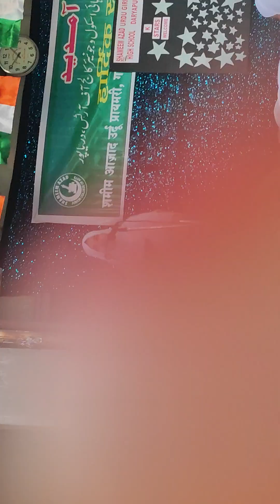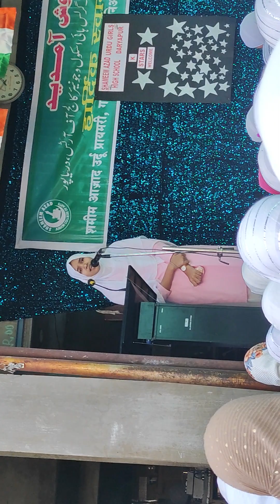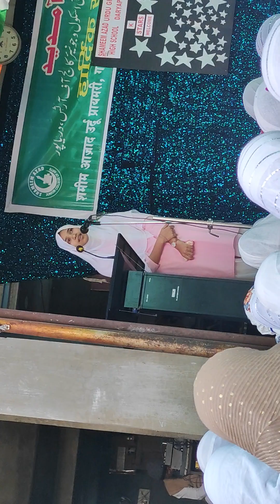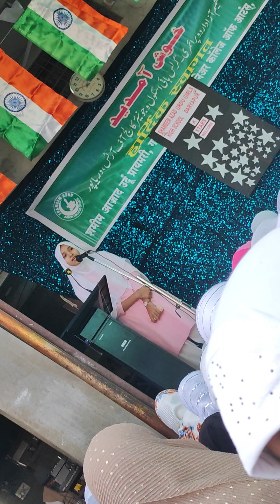lab pe aati hai....by Tuba Aarif std 10